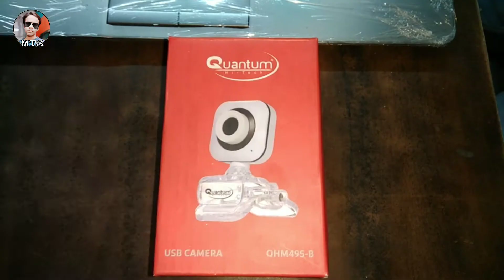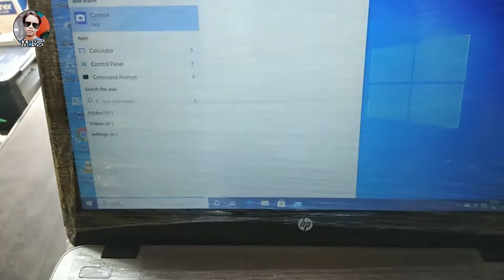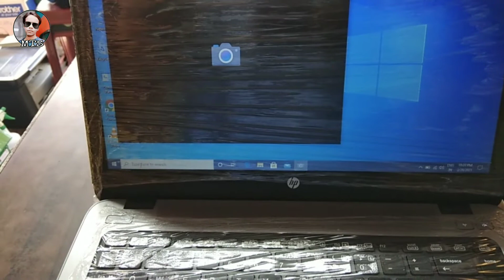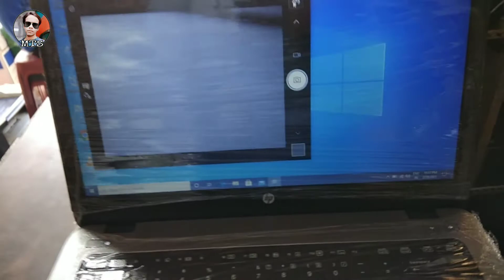Best webcam For Pc | Web cam for online class | Quantum webcam,Plug in play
Hello friends aaj ki video mein maine  Best Webcam ki unboxing ki hai...

Ye webcam install karne ke liye kisi driver ki jaroorat nahi padegi.